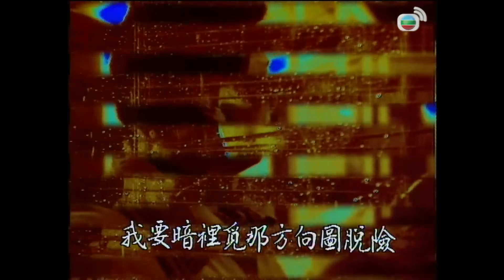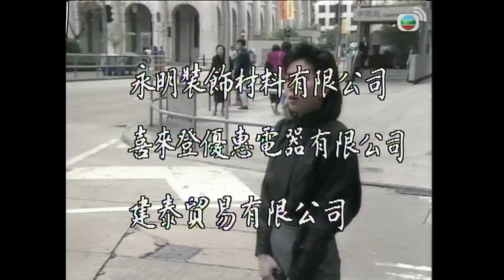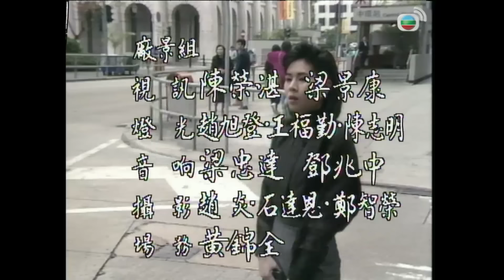【石修 周海媚TVB劇】 無名火 10/20 ｜ 羅慧娟、秦沛、曾江 | 粵語 | TVB 1988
FLAME OF FURY《無名火》(石修、周海媚、羅慧娟、秦沛、曾江主演 ): 加拿大國際時事節目記者徐丹彤(周海媚飾)率隊來港，訪問社會名人張毅(秦沛飾)。一夕緣後，彤儼如毅之情婦，得以登堂入室。一夜，彤乘毅不在，潛入電腦室，意圖偷取錄有毅犯罪證據之磁碟，不料墮入毅之圈套，被誣殺人。律師陳天偉(石修飾)得悉真相，激於義憤，在大律師郭鷹揚(曾江飾)協助下，為彤辯護，毅知偉辦案利害，恐生枝節，設計毀偉名譽，陷偉停牌。偉大受打擊，任檢控官之女友王燕翹(羅慧娟飾)亦遭牽連而被撤消主控權，翹更遠走英國，偉雙重打擊下，頹喪萬分。彤案審結，彤被判罪名成立，毅得意之餘，對偉盡情嘲弄侮辱，激起偉之無名火。偉在揚鼓勵下，向毅展開不擇手段之反擊。